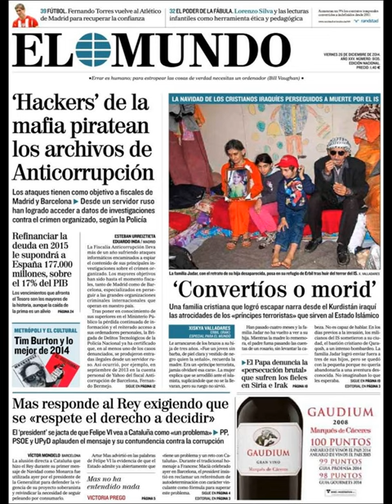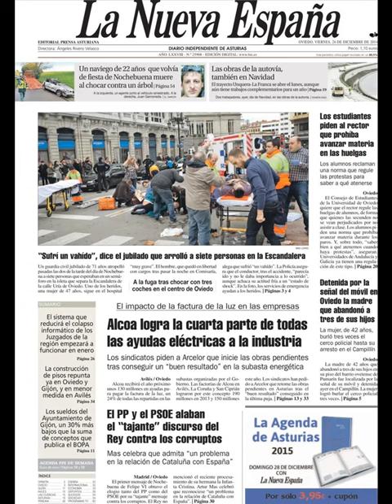Noticias 26 Diciembre de 2014 Principales Portadas Noticias Diarios Periódicos en España Spain News